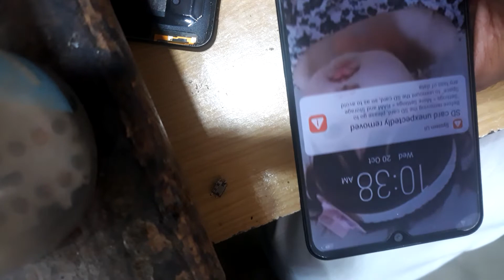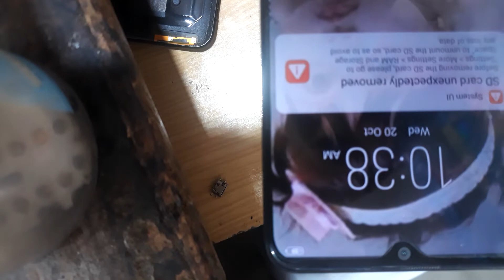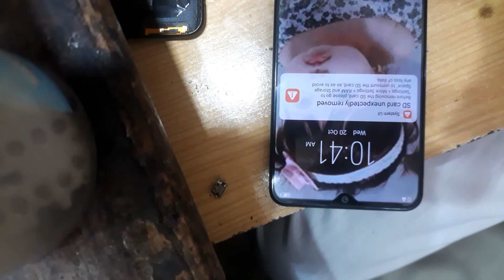vivo y1s chang charging jack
vivo y1s change charging problem
android mobile charging jack chang